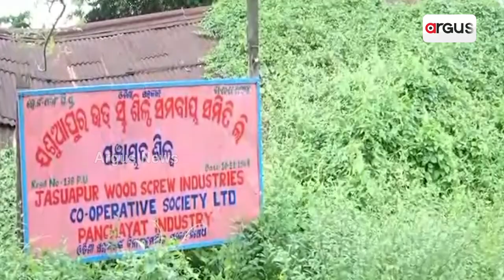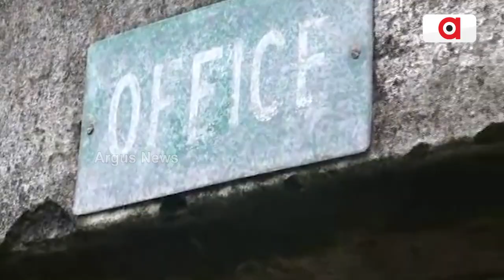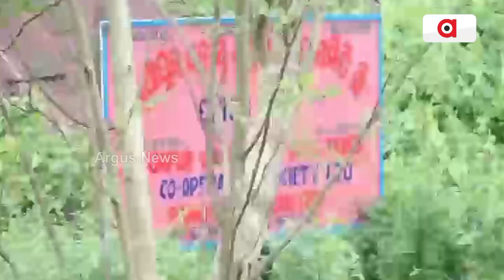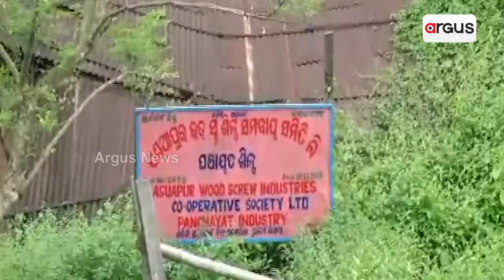Man Deprived Of Salary For 10 Years In Puri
Man deprived for receiving salary in Puri, as Odisha govt ignoring demands.